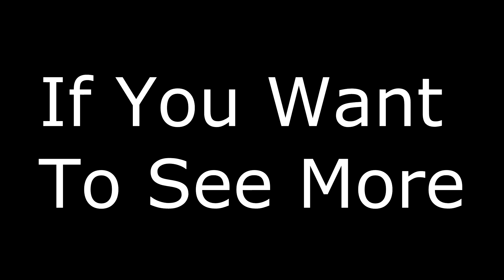When FORTNITE gives you lemons...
Straight Out Of Greasy